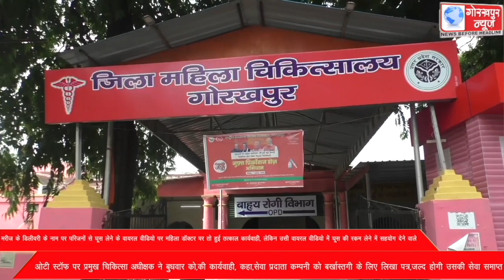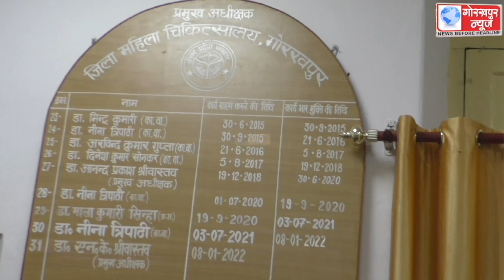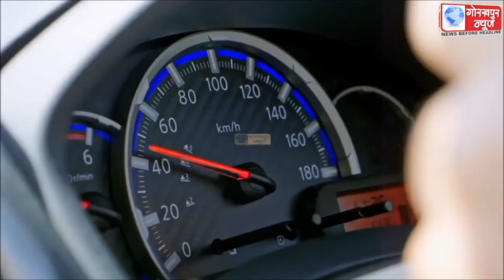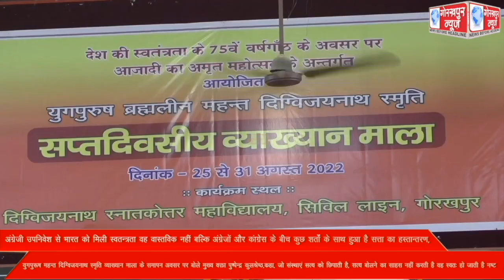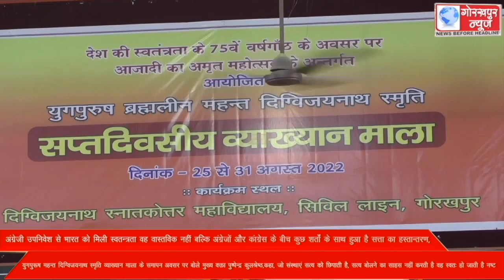GORAKHPUR NEWS 31-08-2022